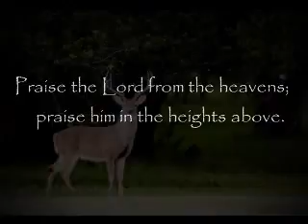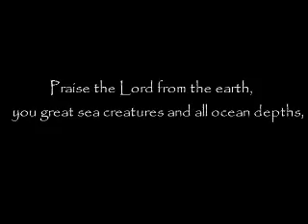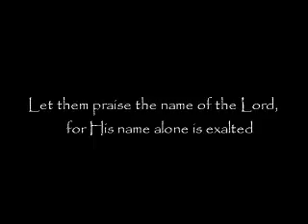2013 Photo Slide Show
2013 Photos by W Wise - "Psalms 148 All Creation Praise the Lord"